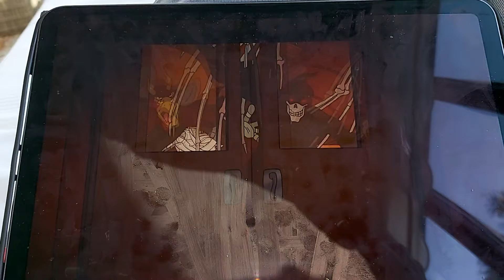be cool scooby doo i don't care